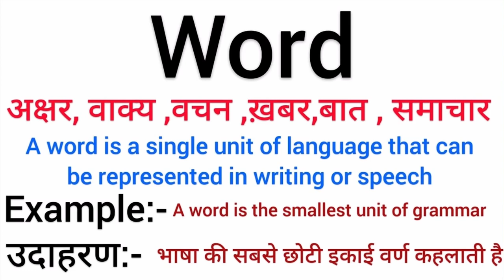Word meaning in hindi | Word ka matlab kya hota hai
Word ka matlab kya hota hai
english to hindi
word meaning
what is word
Word का हिंदी अर्थ